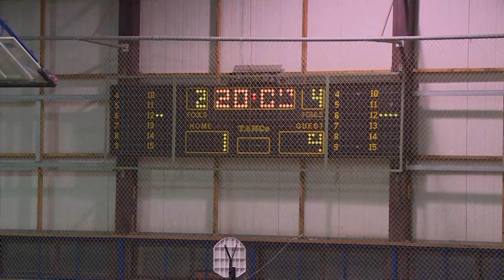ELITE ATHENS-PAO FUTSAL (1-9) 20 ΑΓΩΝΙΣΤΙΚΗ STOIXIMAN FUTSAL SUPERLEAGUE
Elite Athens-Pao Futsal Score 1x9 Round 20 A Division
Date 05/02/2018